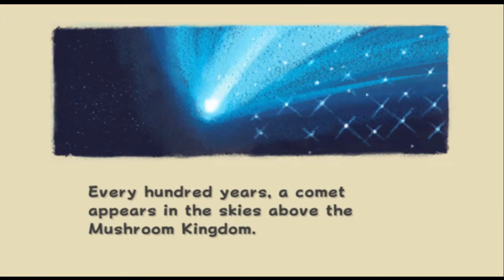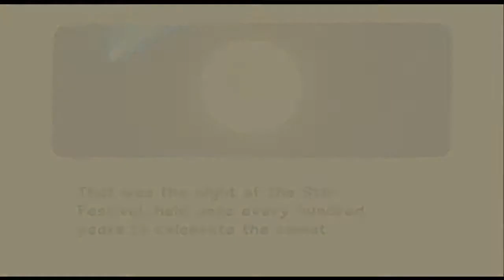(HORRIBLY OUTDATED AND CRAPPY) Super Mario Galaxy 3 Stars TAS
I realize that there is a lot of room for optimization here, but I'm just doing this for fun. And I do plan on eventually finishing this.